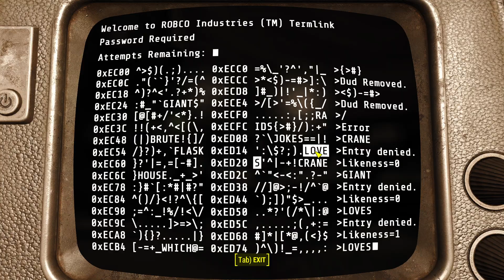Fallout 4 Has Never Looked This Good! | Magnum Opus | 850+ Mods! | A Series | [46]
Join Juim as he explores the new and improved wasteland of the Commonwealth!